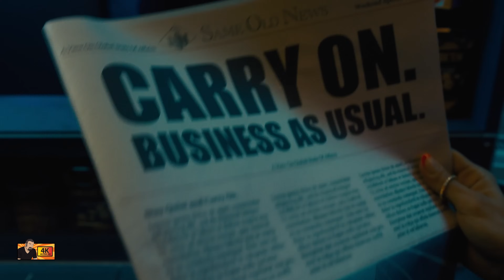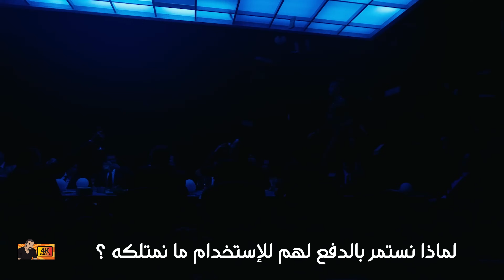قريبا بيتكوين ١٥٠ الف دولار؟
صندوق و مفاجآت تصل الى ١٠ الاف  دولار
حتى يوم ٢٥ يناير ٢٠٢٤
اكمل التوثيق و احصل على دولارين
ودع ١٠٠ دولار و احصل على خمس دولارات
تداول بحجم  ١،٠٠٠ دولار و حصل على خمس دولارات
تداول بحجم  ٢٥،٠٠٠ دولار و حصل على خمس و عشرين دولارات
الجائزة الكبرى ١ ايثيريرم
عندما تتداول بحجم تداول اكثر ٢٥٠،٠٠٠ دولار
كلما زاد حجم التداول الخاص بك، زادت فرصك في كسب هذه الجائزة
تفاصيل العرض و فترته في الرابط